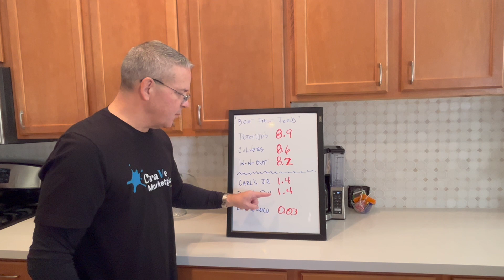This is the baseline, you can't do this, you stink.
With a basic homemade peanut butter and jelly sandwich, the experience, unfortunately, fell flat. The combination of creamy peanut butter and sweet jelly between two slices of bread failed to excite the taste buds, offering a mundane flavor profile that lacked the desired richness. The saving grace came in the form of a side duo – a bag of Fritos chips added a satisfying crunch, while a glass of cold milk provided a necessary contrast to the lackluster sandwich. Despite the complementary elements, the overall lack of excitement and innovation, characteristic of a simple homemade PB&J, warranted a modest baseline score of 2.5 out of 10, making this rendition of a beloved childhood favorite a forgettable culinary encounter.